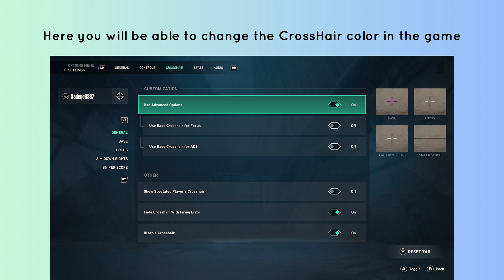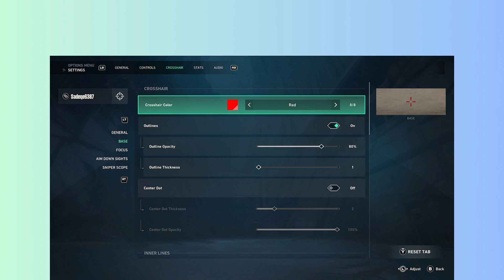How to Change CrossHair Color in Valorant console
In this video, How to Change CrossHair Color in Valorant console.

original article: